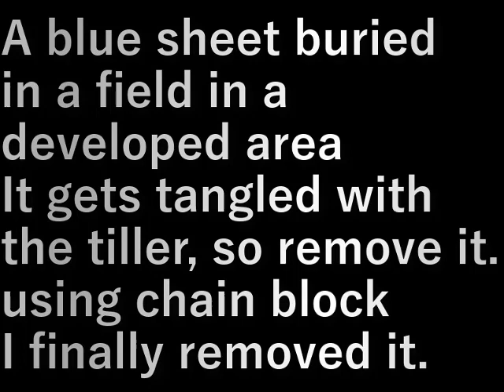村民農園ブル－シ－ト取り(2024.2.4)Villager farm blue sheet removal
開拓地の畑の中に埋まっていたブル－シ－ト
耕運機に絡まるので撤去します。
チェ－ンブロックを使って
やっとのことで撤去しました。

A blue sheet buried in a field in a developed area
It gets tangled with the tiller, so remove it.
using chain block
I finally removed it.

設備屋の適当田舎暮らし